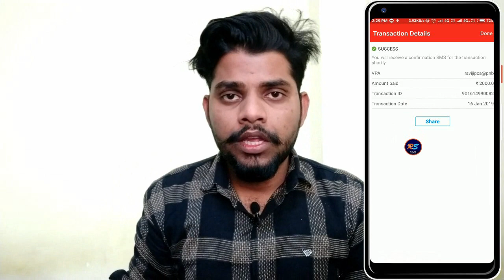Earn ₹150 | Airtel Dhamaka Offer | Airtel Upi Transfer Cashback Offer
hello dosto aj ke is video me btaya ki airtel ke naye upi cashback offer ke bare me to aplog jrur labh uthaye . ..